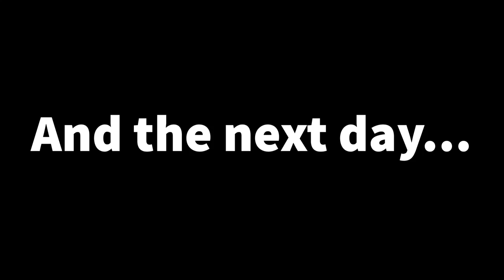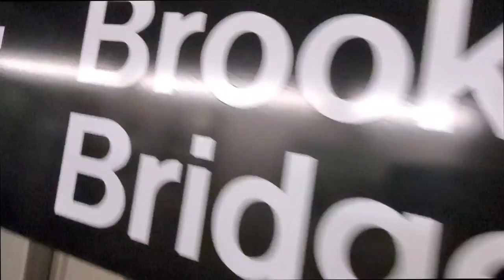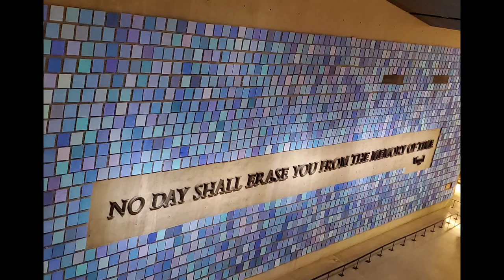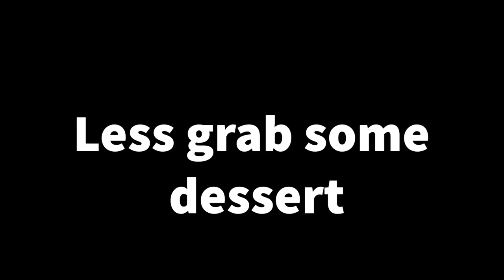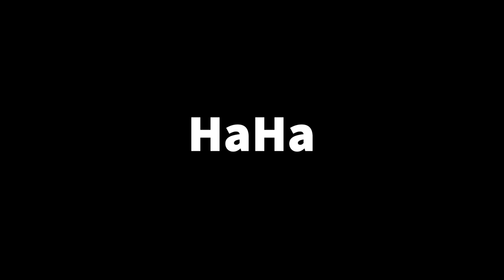Where Dreams are Made of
Final Days throughout NYC

Circles-Post Malone
Big Jet Plane - Angus & Julia Stone
Entry of the Gladiators - Julius Fučík
I want Pizza - Mary-Kate and Ashley Olsen